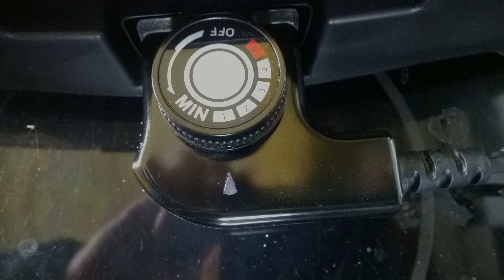Klarstein Showmaster Tischgrill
Toller Tischgrill mit 1.500 Watt Leistung. Klarstein "Showmaster" elektischer Tisch-Grill Elektrogrill mit abnehmbarer Glasabdeckung (1500W, bis 250°C, stufenlose Hitzeregulierung, 2 Grillflächen, Edelstahl-Front) silber-schwarz. Mit gefällt der Klarstein "Showmaster" ausgezeichnet. Er ist perfekt für drinnen und draußen (wenn es überdacht ist) geeignet. Besonders klasse finde ich, dass man das Gerät wirklich komplett auseinander nehmen kann.

Das Gerät ist sehr gut durchdacht. So lässt sich die Glasplatte zum Garen einfach absenken, aber zur Reinigung oder wenn man sie nicht nutzen möchte, mit einem Handgriff entfernen.

Das Gerät ist mit 54 x 41 x 17 Zentimetern kompakt genug, um es auch auf kleineren Tischen zu betreiben. Wir haben es auf einer Granitplatte betrieben. Die Größe der reinen Grillfläche beträgt 38 x 26 Zentimeter. Etwa die Hälfte der Fläche, 19 x 26 Zentimeter, haben Schlitze, durch die das Fett in eine Wanne ablaufen kann. Die Grillfläche ist Teflon beschichtet.

Auch die Grillfläche lässt sich mit einem Handgriff abnehmen. Darunter befindet sich dann eine Auffangwanne für das Fett. Diese Wanne wird mitein wenig Wasser gefüllt, damit sie sich anschließend leichter wieder reinigen lässt.

Im Betrieb ist die Grillfläche durch den Stecker, der an der Seite eingesteckt wird, arretiert und damit fest mit dem restlichen Gerät verbunden. Der Klarstein Tischgrill hat einen Thermostat mit 5 Heizstufen. Die maximale Leistungsaufnahme beträgt 1.500 Watt.

Das Gerät heizt sehr schnell auf. Die Heizschlangen sind gut verlegt, so dass sich die Hitze gleichmäßig verteilt. Das mitgelieferte Kabel ist 104 Zentimeter lang.